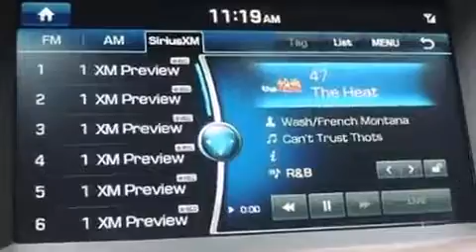2015 Hyundai Genesis 3.8 in Houston, TX 77074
Step into the 2015 Hyundai Genesis. It features an automatic transmission, rear-wheel drive, and a refined 6 cylinder engine. Hyundai prioritized comfort and style by including: front and rear reading lights, adjustable headrests in all seating positions, speed sensitive wipers, a power seat, fully automatic headlights, turn signal indicator mirrors, and remote keyless entry. Features such as automatic climate control and leather upholstery prove that economical transportation does not need to be sparsely equipped. Hyundai also prioritized safety and security by including: dual front impact airbags, front and rear SIDE impact airbags, traction control, brake assist, anti-whiplash front head restraints, a security system, an emergency communication system, and 4 wheel disc brakes with ABS. Electronic stability control ensures solid grip atop the road surface, no matter how challenging the driving conditions. Our sales reps are knowledgeable and professional. We'd be happy to answer any questions that you may have. We are here to help you.